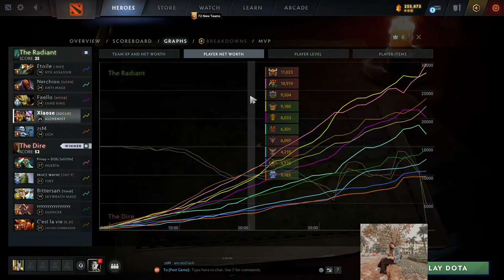Xiaose life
Miss Chang